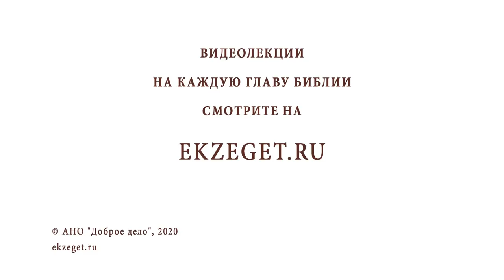ВОСКРЕШЕНИЕ СЫНА НАИНСКОЙ ВДОВЫ. Священник Валерий Духанин. Воскресное Евангелие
В сегодняшнем воскресном видео со священником Валерием Духаниным вспоминаем о воскрешении сына Наинской вдовы и касаемся следующих тем:

🔸Следование за Христом из любопытства.
🔸Суд над смертью.
🔸Несправедливость зла.
🔸Благородство вдовы.
🔸Сострадание Спасителя.
🔸Отсутствие утешения в словах.
🔸Сила молитвы.
🔸Возращение души в бездыханное тело.
🔸Ожидание грядущего Христа.
🔸Мир утрат.
🔸Божественная сила Иисуса Христа.
🔸Толкование Блаженного Августина.
🔸Силы для раскаяния.
🔸Надежда для потерявших надежду на спасение.